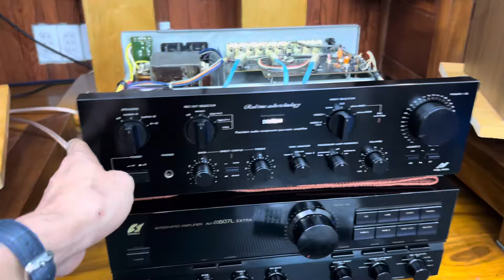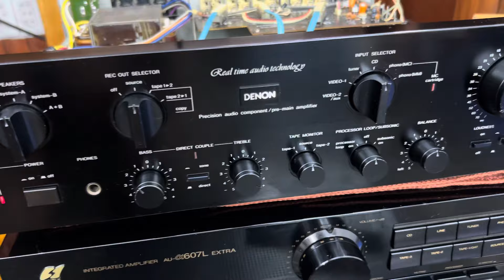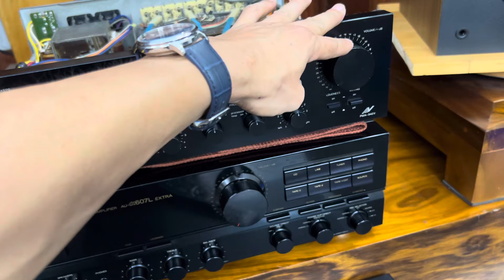Loa PIONEER CS-616 siêu đẹp nét căng đẹp thiếu xốp giá rẻ giật mình âm ly DENON PMA-940V siêu đẹp